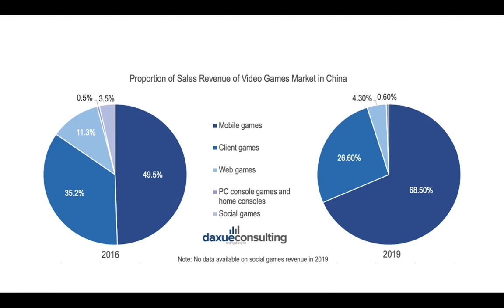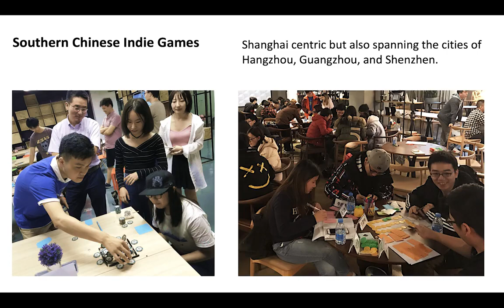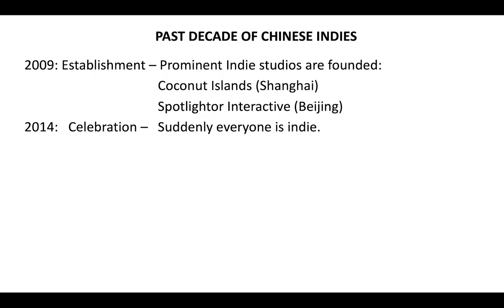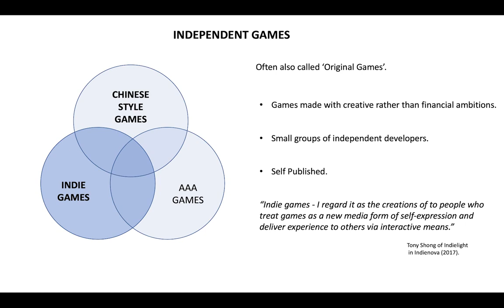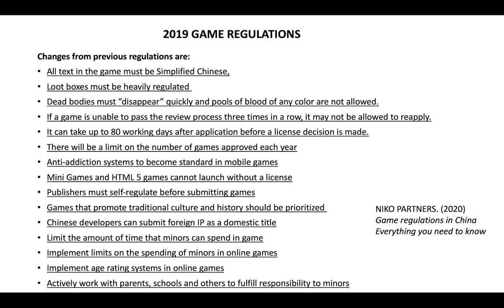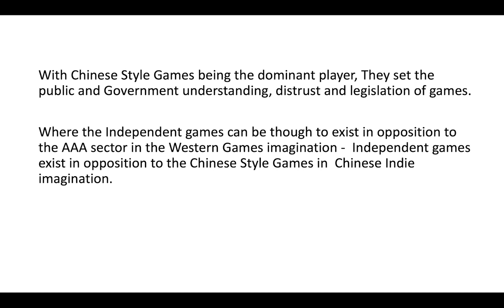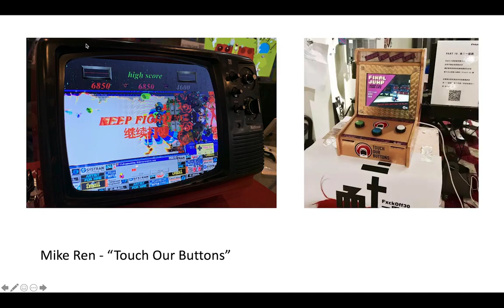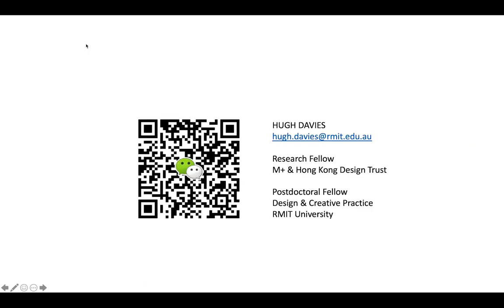The Southern Chinese Indie Games Production - Hugh Davies